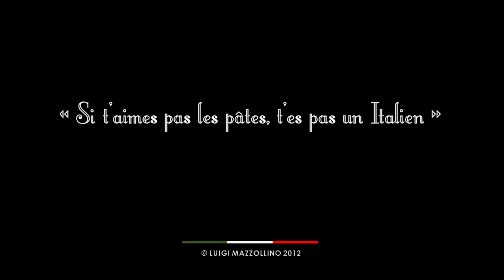LUIGI MAZZOLLINO - " PECORINO " clip officiel ( version longue ) - décembre 2013